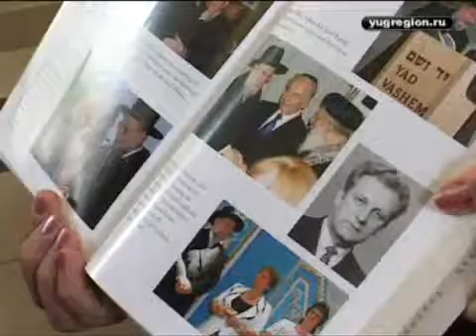Судьба главного раввива Израиля и его спасителя